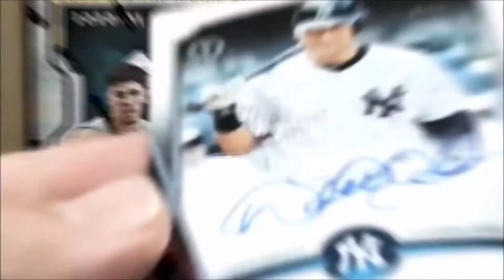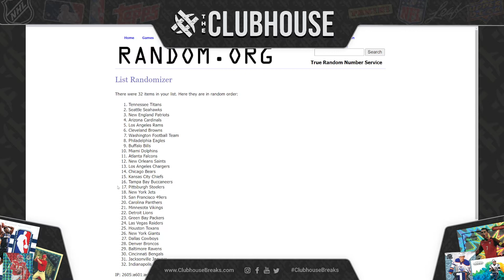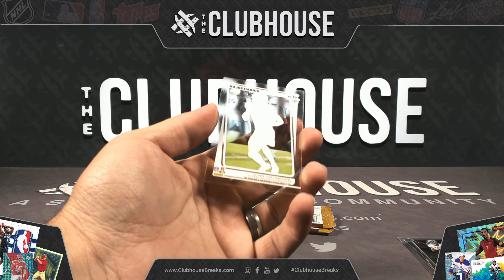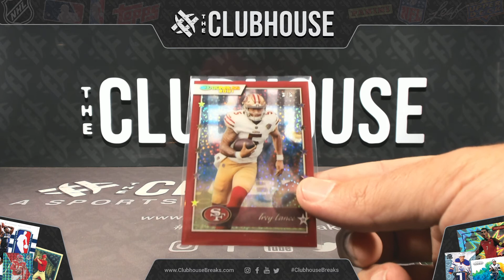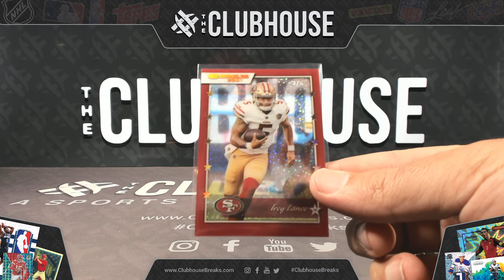$1 BREAK : 2021 Clearly Donruss Football RANDOM TEAM Group Break #7785